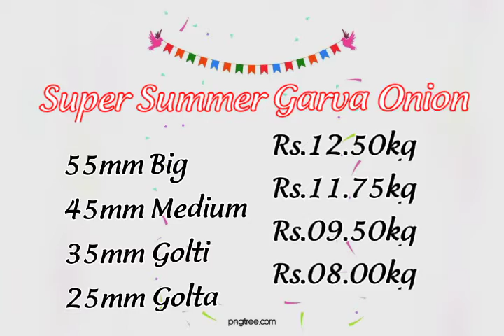Today Onion Kerala delivery price 24.04.2021 |Silver Sky Nashik Onion| இன்றைய வெங்காய விலை